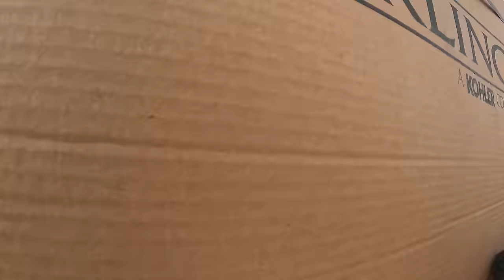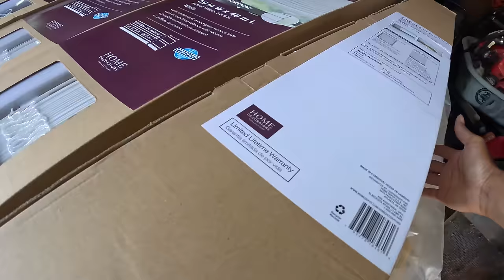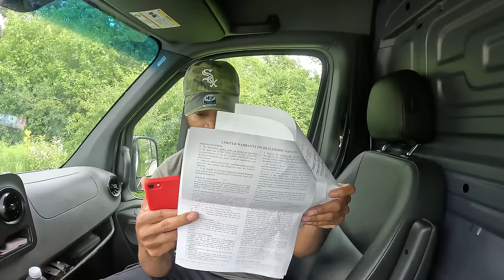The WORST thing about Mercedes-Benz is DEFINITELY the.....